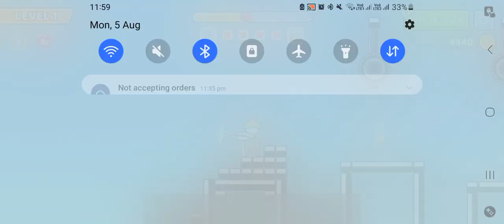Piece Of Cake Stick man Climb Game Play TheFunkyIsLive